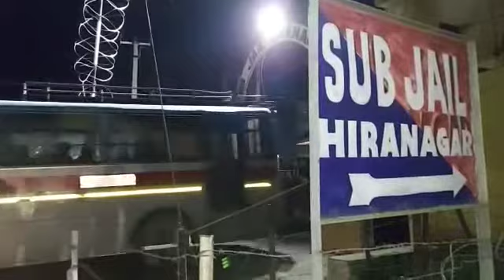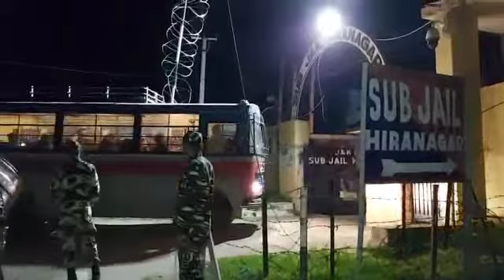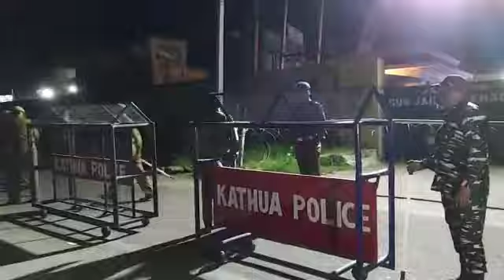देर शाम 200 रोहिंग्याओं को कड़े सुरक्षा पहरे के बीच कठुआ जिला के हीरानगर में शिफ्ट किया गया।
जम्मू कश्मीर से रोहिंग्याओं के खिलाफ कार्रवाई शुरू, देर शाम 200 के लगभग रोहिंग्याओं को कड़े सुरक्षा पहरे के बीच कठुआ जिला के हीरानगर में शिफ्ट किया गया।
REPORT BY: RAJ KUMAR KHAROTIA